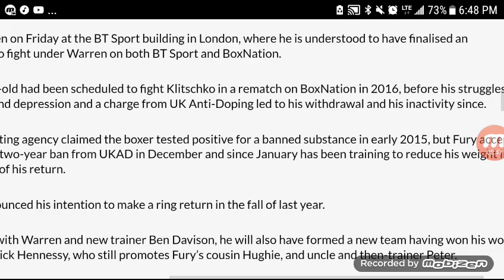FORGET EDDIE HEARN! TYSON FURY SIGNS With FRANK WARREN!!